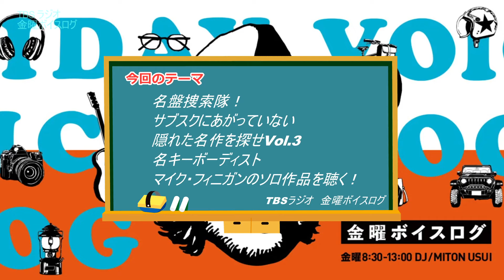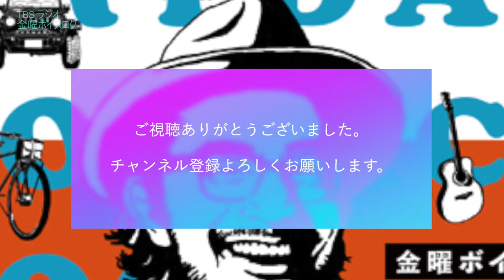【名盤捜索隊】【マイク・フィニガン】サブスクにあがっていない隠れた名作を探せ Vol.3 名キーボーディストのソロ作品を聴く！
シンガーソングライター・臼井ミトンが解説。TBSラジオで毎週金曜日の朝8時半からお送りしている金曜ボイスログ内の音楽コラム（午後1時～）の動画配信です。

【名盤捜索】サブスクにあがっていない隠れた名作を探せ！Vol.2　ジャズピアニスト、シンガソングライター、文筆家にして哲学の博士号をもつ、元祖HIPHOP？ベン・シドラン「Don't Let Go」

【音楽コラム】【1再生＝〇.〇円】サブスクは本当に不公平なのか？利益配分を考察してみた！